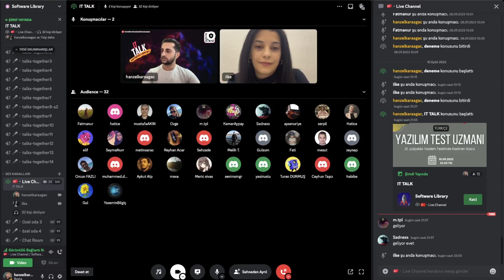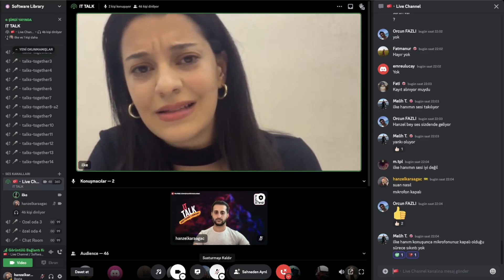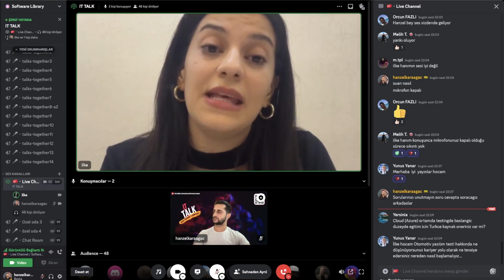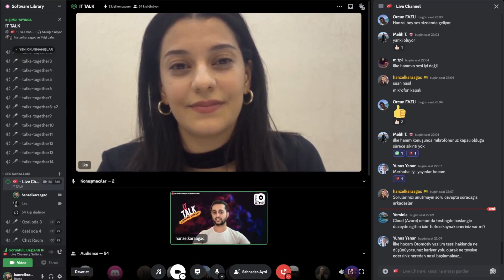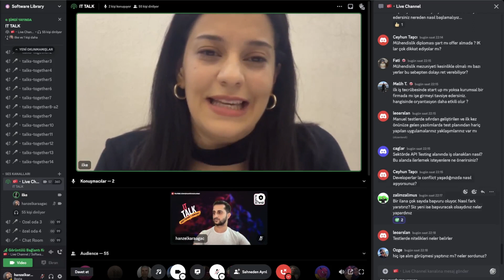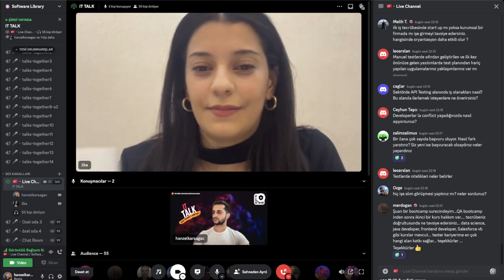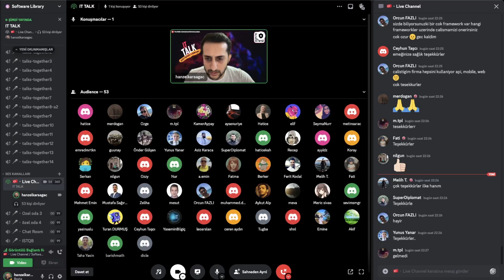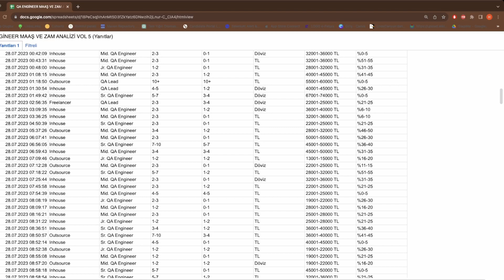IT TALK 1.Bölüm | Hanzel Karaağaç - İlke Başalak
Merhaba arkadaşlar,

IT TALK programımızın ilk bölümüyle karşınızdayız. Bu bölümde, IT sektörünün son trendlerini ve İlke Hanımın iş serüvenini ele aldık.
İyi seyirler!